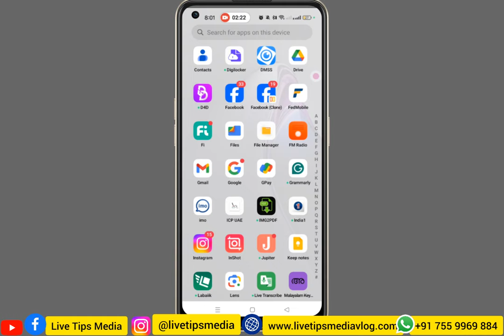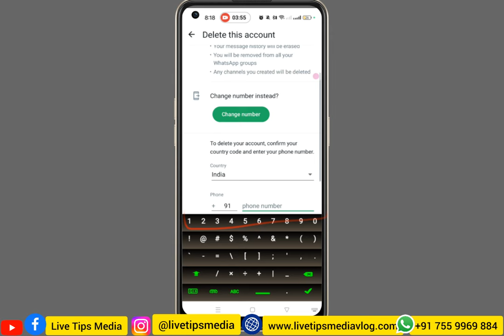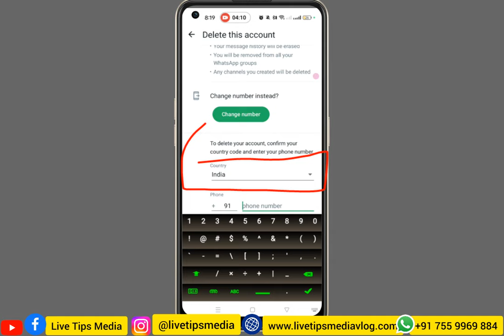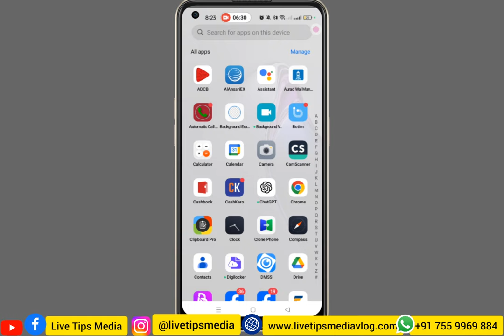വാട്സ്അപ്പിലെ ഈ അപകടം മനസ്സിലാക്കണം Whatsapp danger feature | Whatsapp delete | Permanently Delete